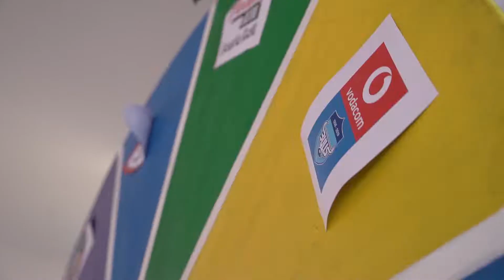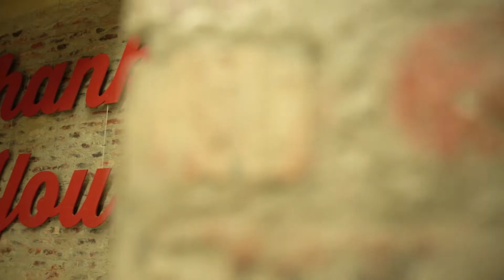Fleisherei 16th Birthday Bash with the Vodacom Bulls Babes 2019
Nice to 'meat' you 😄

We had such great fun at the Fleisherei 16th Birthday Bash with the Vodacom Bulls Babes this weekend!

Go check them out for the best quality meat deals and service!

Thanks to the BullsFamily who came out to celebrate with us